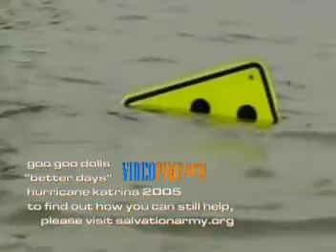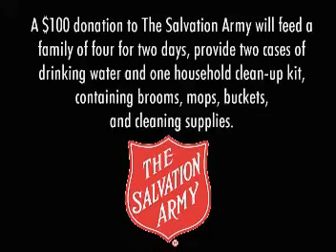Goo Goo Dolls Better Days Hurricane Katrina